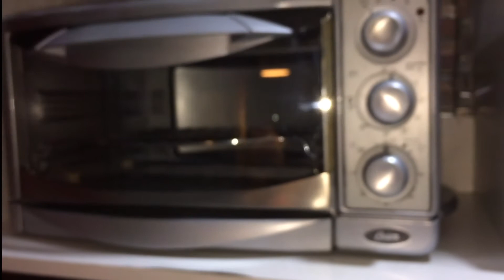Restauração do forninho Oster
Enquanto isso, na quarentena ...